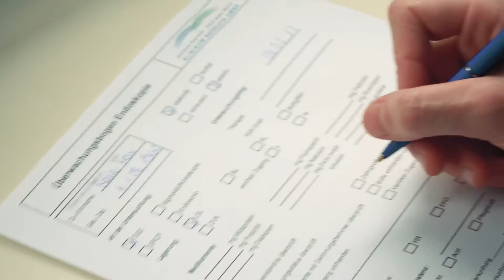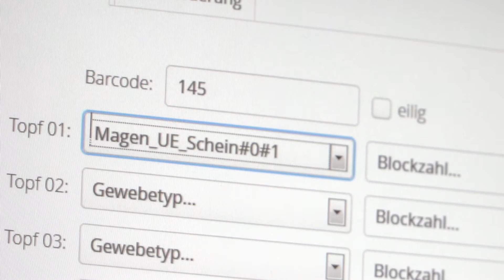Pathologie Klinikum Bayreuth: Der Weg einer Gewebeprobe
Die Ärzte im Institut für Pathologie der Klinikum Bayreuth GmbH untersuchen unterschiedlichste Gewebeproben von Patienten, können so sehr sichere Diagnosen stellen und damit den behandelnden Ärzten entscheidende Informationen für die Therapie geben.
Wie die Mitarbeiter im Institut für Pathologie mit MVZ der Klinikum Bayreuth GmbH arbeiten und welchen Weg Gewebeproben von der Entnahme bis zur Diagnose nehmen, können Sie in diesem Beitrag sehen.